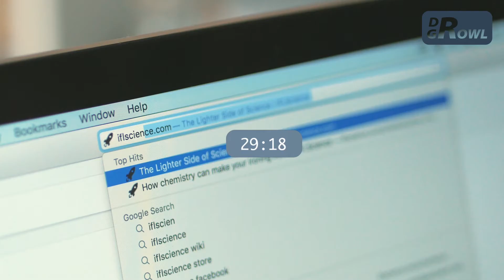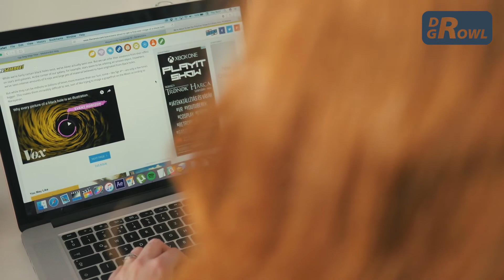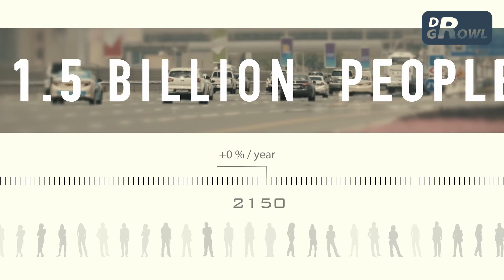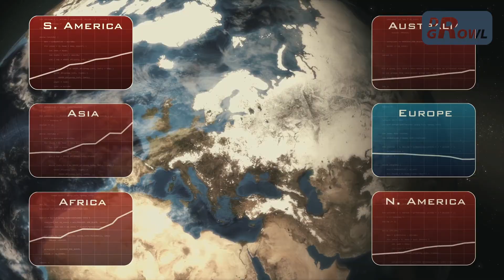Virtual classroom - The Earth in 2150 | Stay at home with DR GROWL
We are witnessing a rapid increase in the world’s population. It will reach 8 billion within just a few years and it will not stop there.

Cheers and wish you all the stars. 😇

🟢 [ A FEW WORDS FROM THE AUTHOR ]

Intentional living a hectic life, people are caught up in the flow of economy, higher education and fame, which is make them foget the true value of life.

Health plays an incredible role of life, having a good health, we get all; loosing health, it means loosing all.

So i created a virtual classroom and made some elearning videos to talk about digital learning, learning on fridays for future or slow living in order to let you stay at home and defeat coronavirus in the shortest time.

This channel will share helpfull, entertaining or 3d online education (digital education) videos about human knowledge , knowledge for servicenow.

Some things you can expect (maybe different languages) by subscribing to this channel are:  distance learning, lifelong learning, digital learning, general knowledge 2020, history knowledge, science knowledge, science skill, booktube newbie tag, book haul, webinar, videoscribe example, reading vlog, persönlichkeitsentwicklung, стади виз ми, учись со мной, моё утро,  мое утро, егэ 2020, огэ 2020,...

Thanks for reading and sorry about my grammar errors..!!

🔹 If you has an issue with any of the uploads please get in contact

Video Series                𝗚𝗲𝗻𝗲𝗿𝗮𝗹 𝗸𝗻𝗼𝘄𝗹𝗲𝗱𝗴𝗲 | 𝗗𝗥 𝗚𝗥𝗢𝗪𝗟
Artist                             𝗗𝗥 𝗚𝗥𝗢𝗪𝗟
Licensed to                  𝗗𝗿 𝗚𝗿𝗼𝘄𝗹 𝗠𝗲𝗱𝗶𝗮 𝗮𝗻𝗱 𝗘𝗻𝘁𝗲𝗿𝘁𝗮𝗶𝗻𝗺𝗲𝗻𝘁
YouTube by